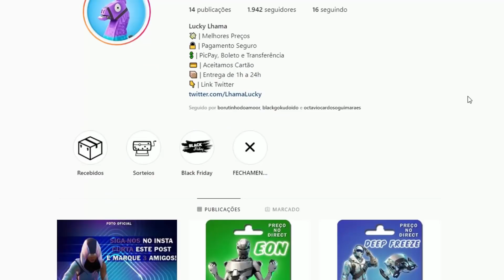100 Players no Mesmo Lugar SEM PICARETA - Fortnite Battle Royale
React BCC Trolling *INSANE* 100 PLAYERS LAND WITHOUT PICKAXES!!